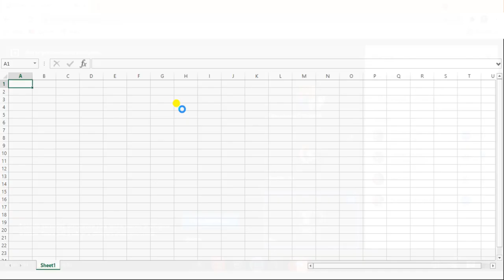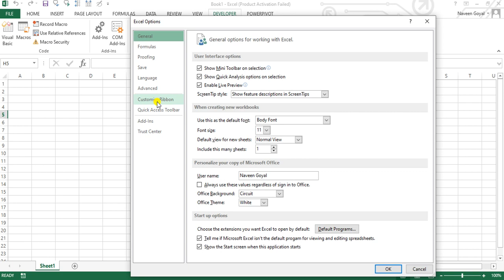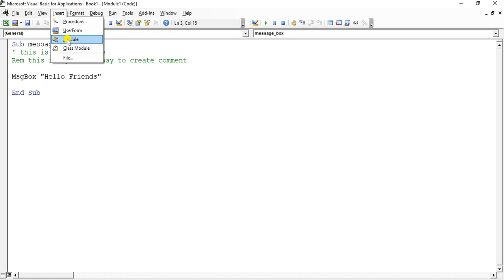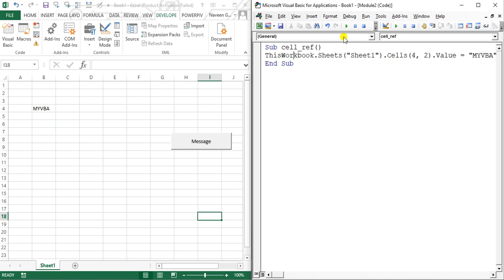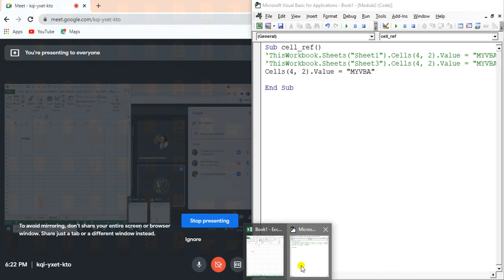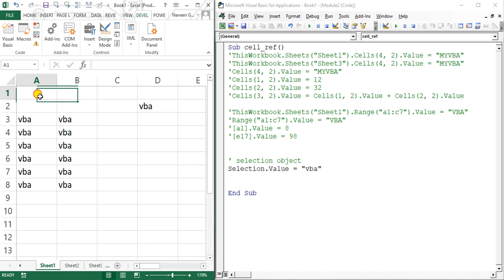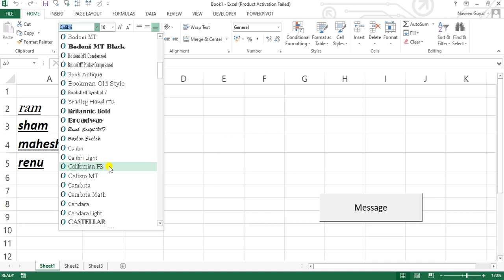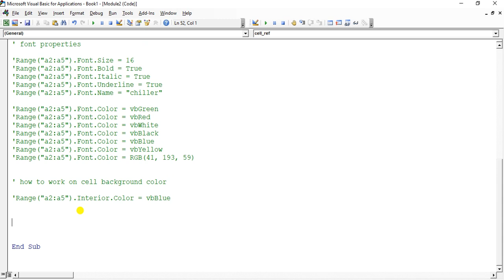VBA Tutorial Live Training | VBA In Hindi - Day 2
Description:
Hello Friends,

? IMPORTANT ?